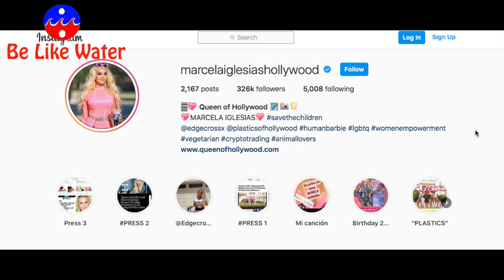Raising Pigs in Los Angeles, WHY??? Tips by Marcela Iglesias